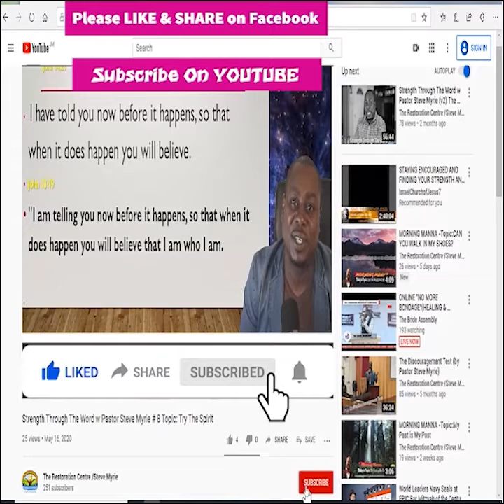Morning Manna Season 2 - Episode # 323 Topic: To Nurture or Neuter